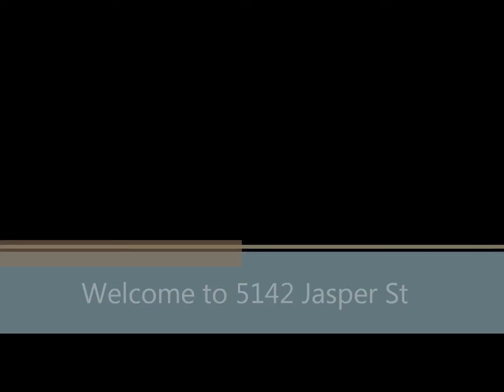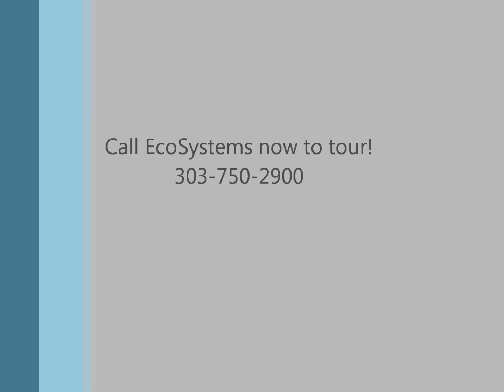5142 Jasper St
Beautiful Kitchen
Double Oven
Huge Refrigerator
Built In Shelving
A/C
Carport -- Covered Parking
Storage
Large Closets
1 Block to Shopping -- Transportation
Great Community
Beautiful Courtyard
Swimming Pool
Clubhouse
Water Included